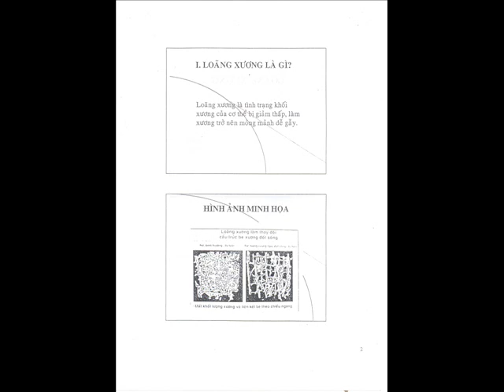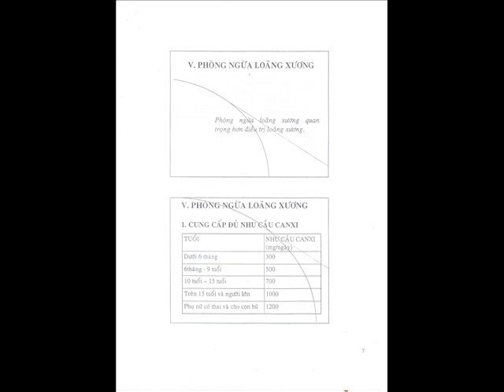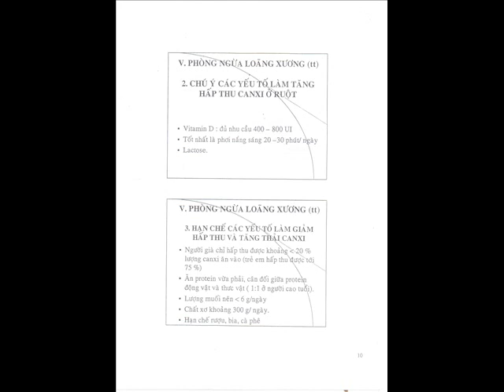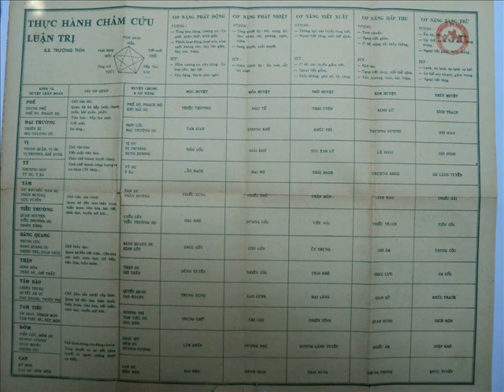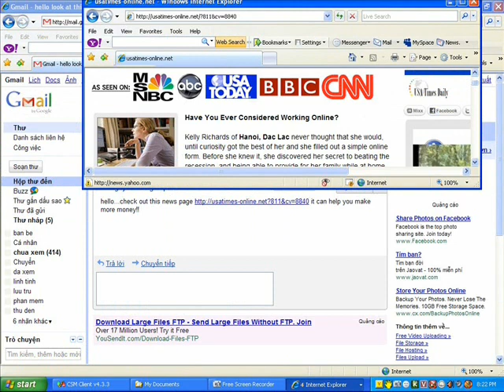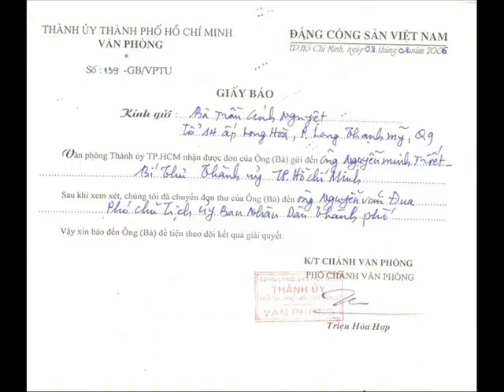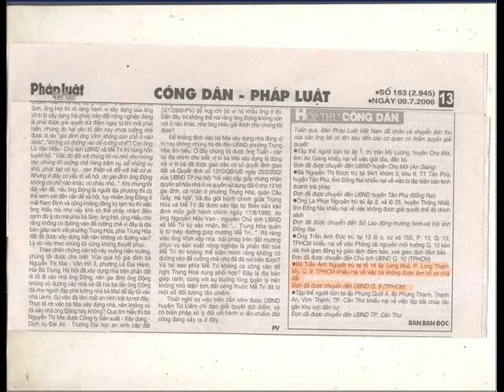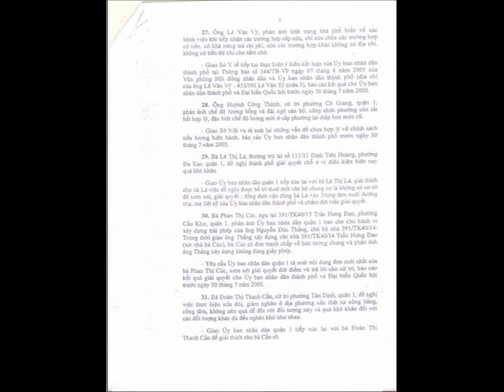129 Loãng Xương - Trung Tâm Dinh Dưỡng.wmv